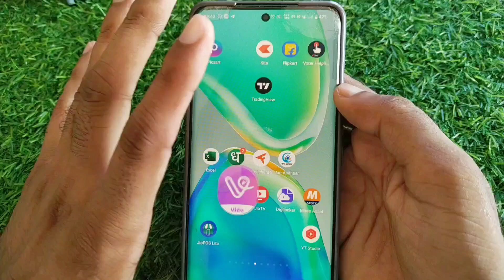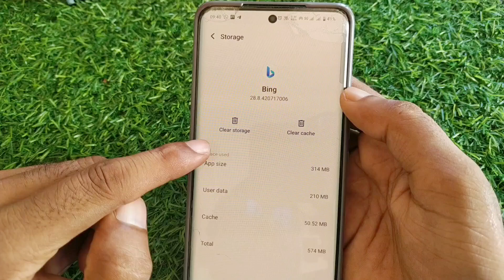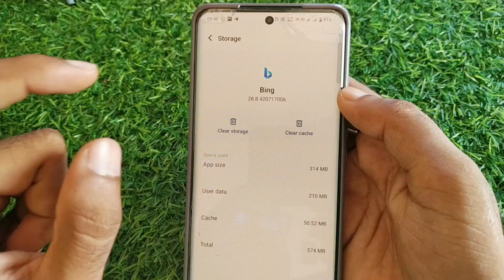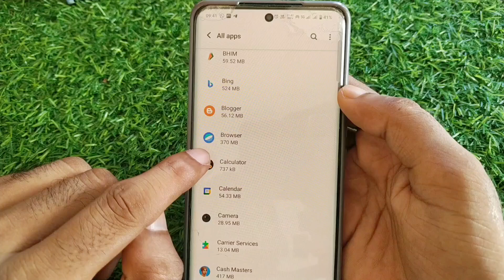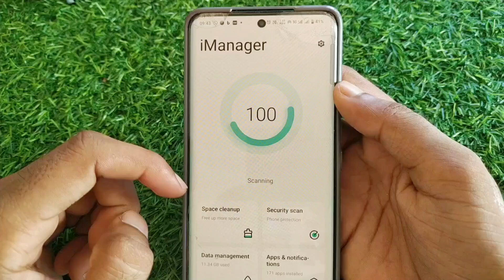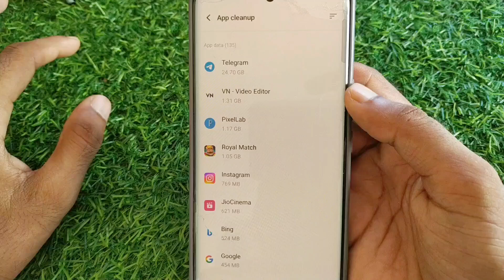Mobile me konse app me kitna storage full hai kaise check kare || mobile storage full problem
mobile storage full problem solution 2024
mobile storage full kyu hai kaise check kare
mobile storage kaha full kaise jane
mobile storage konse app ki wajah se full hai kaise check kare
mobile storage ko sabse jyada konse app ne le rkha hai kaise check kare
konse app ne kitna storage le rkha hai kaise pta lgaye
mobile me konse app ne jyada storage full kar rkha hai kaise pta lgaye